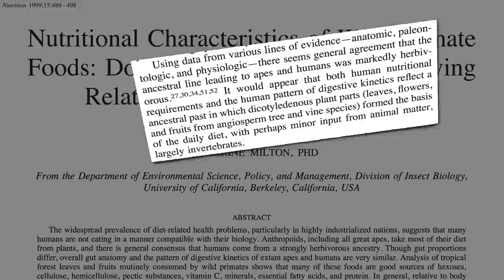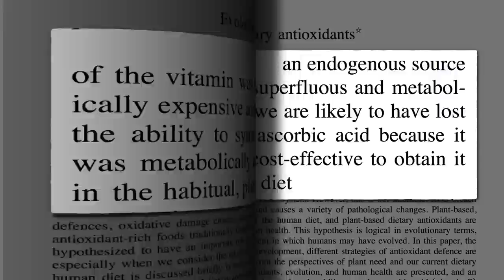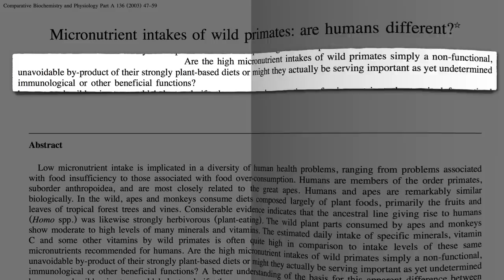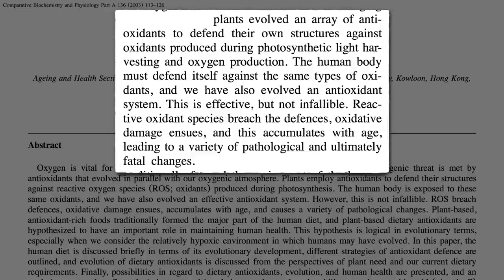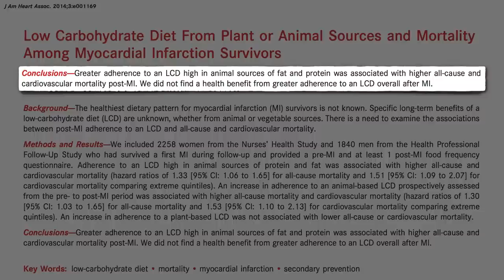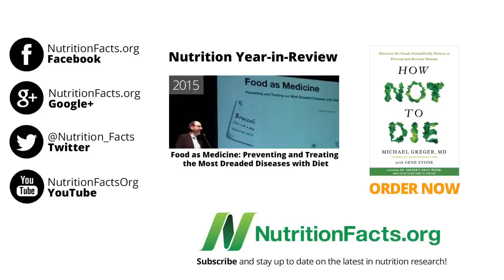What’s the “Natural” Human Diet?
What can our nutrient requirements, metabolism, and physiology tell us about what we should be eating?

If you were fascinated by how we can take advantage of plant defense mechanisms, check out my videos Appropriating Plant Defenses and Xenohormesis: What Doesn’t Kill Plants May Make Us Stronger

How many antioxidants should we shoot for? See Minimum “Recommended Daily Allowance” of Antioxidants and Antioxidant-Rich Foods With Every Meal

Have a question about this video? and someone on the NutritionFacts.org team will try to answer it.

Want to get a list of links to all the scientific sources used in this video? You’ll also find a transcript and acknowledgements for the video, my blog and speaking tour schedule, and an easy way to search (by translated language even) through our videos spanning more than 2,000 health topics.

Image Credit: Pascal via flickr.